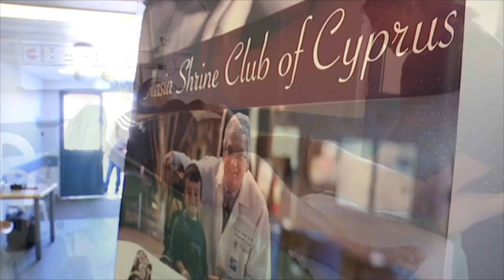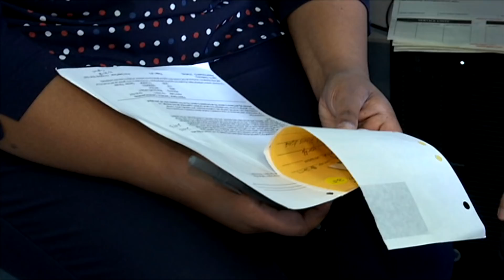Το τροχαίο που παρολίγον να καθηλώσει τη μικρή Δήμητρα σε αναπηρικό | AlphaNews